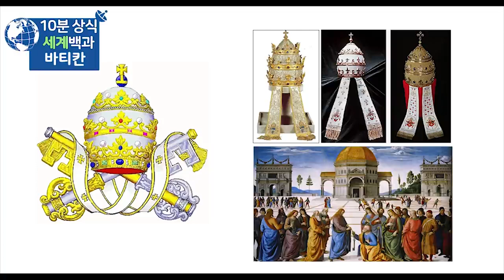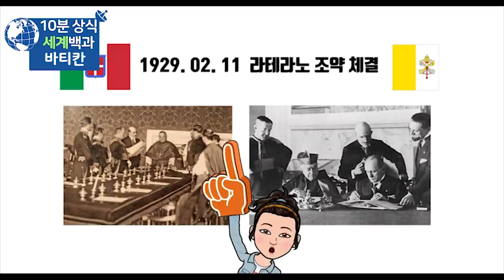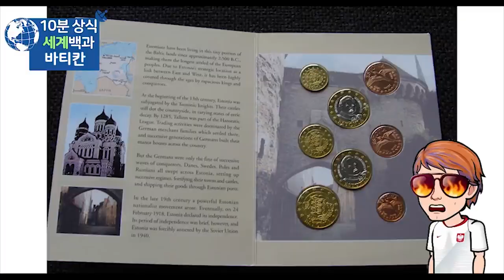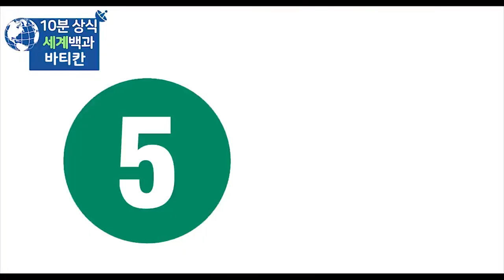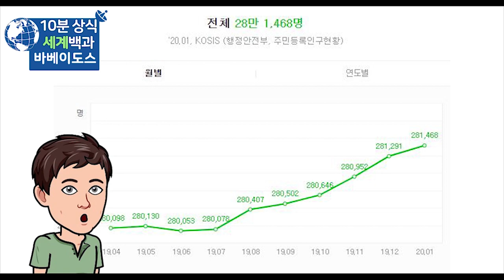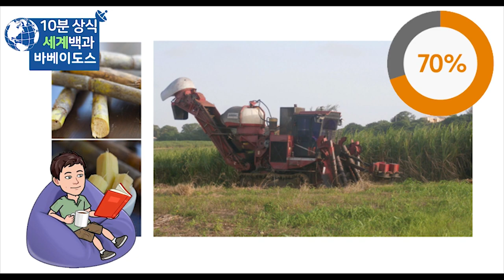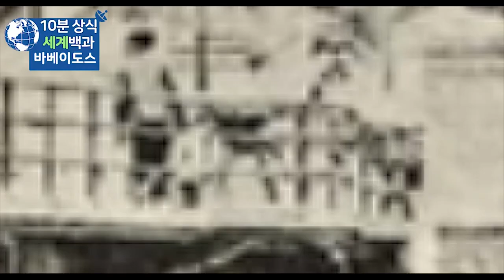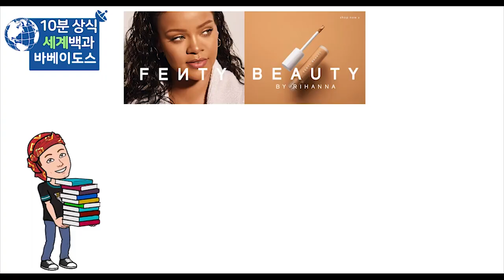바티칸 바베이도스 '바' 국가 몰아보기 - 세계백과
바티칸
바베이도스